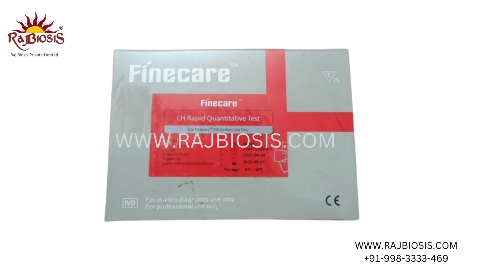Immunoassay kits for Wondfo Finecare Kits